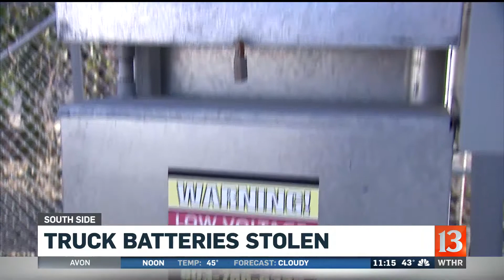Truck Batteries stolen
It's a crime that pops up every few years -- thieves breaking into semi-trucks to steal the batteries. IMPD says after the burglars stole about 30 truck batteries from 'Celadon Trucking'.